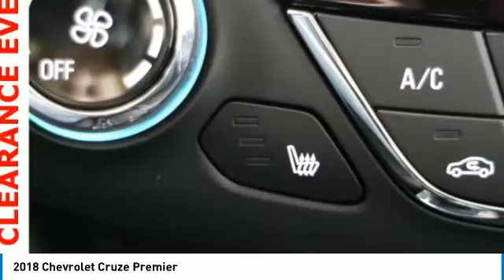2018 Chevrolet Cruze Forest Lake MN A18020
2018 Chevrolet Cruze Premier

New Price! **Lifetime Powertrain Warranty included at No Cost to you!** 2018 Chevrolet Cruze Premier Priced below KBB Fair Purchase Price! 39/29 Highway/City MPG 4D Sedan Black Metallic 1.4L 4-Cylinder Turbo DOHC CVVT FWD 6-Speed AutomaticbrbrbrForest Lake Chevrolet Cadillac is proud to serve Northern Minnesota, Northwest Wisconsin, and the Twin Cities metro area. We are here to assist you in obtaining the new Chevrolet or Cadillac that suits your needs and lifestyle. Internet prices include all common rebates. Please see Dealer for details. We honor any and all other available discounts or additional rebates you may qualify for, including GM Supplier and Employee Pricing. Additional discounts will be subtracted from our everyday internet price! You may qualify for more incentives! See dealer for details. *Vehicles used for Snow Plowing or Commercial use are excluded from our FREE LIFETIME WARRANTY. All prices include rebates that most will qualify for.  Other rebates and discounts may apply.  Please contact dealer for details and final pricing! $2,000 - General Motors Consumer Cash Program. Exp. 02/28/2018